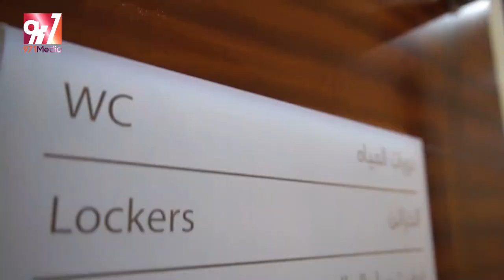Seventy Gym In Sharjah Chamber UAE Videography BY 971MEDIA